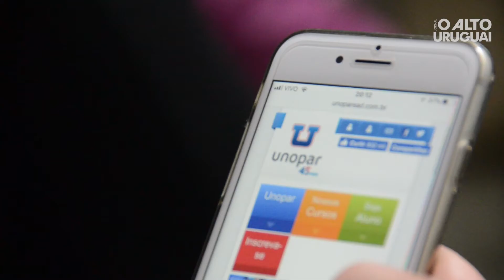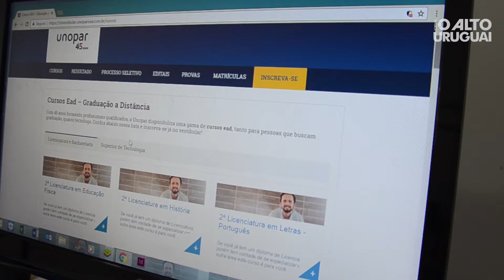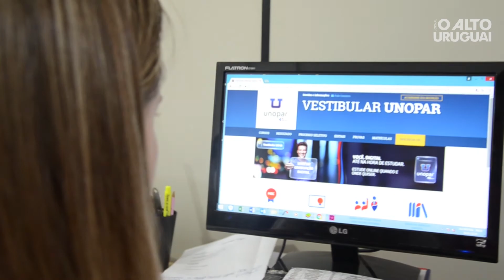Entrevista Unopar/FW: “Já mudamos a vida de mais de 3,5 mil pessoas”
Às vésperas de mais um vestibular, coordenadora-geral da Unopar de Frederico Westphalen, Clarice Nair Szatkoski, destaca investimentos em infraestrutura e conhecimento